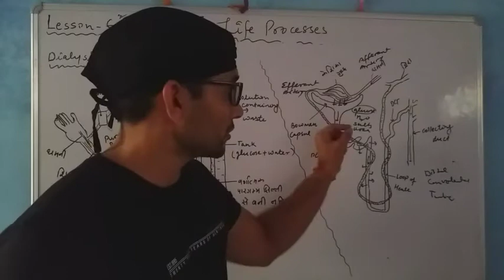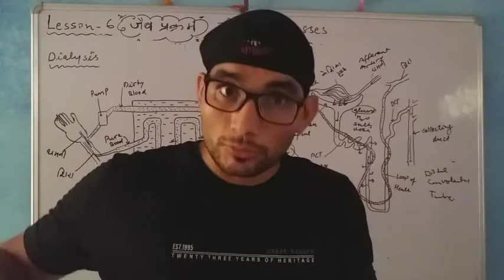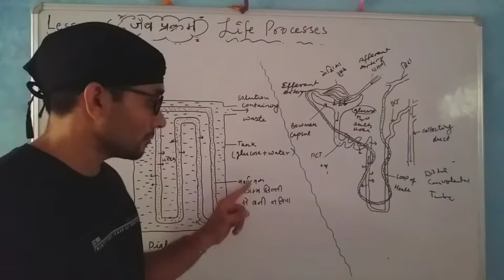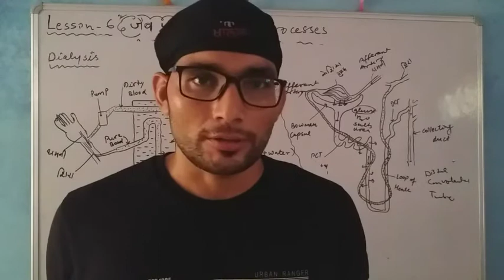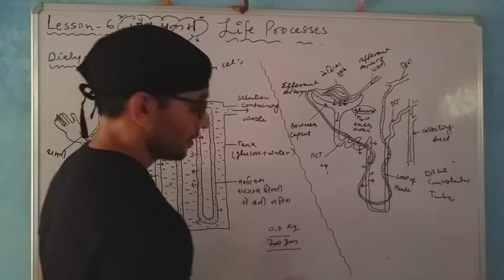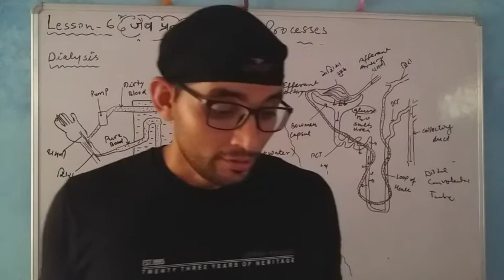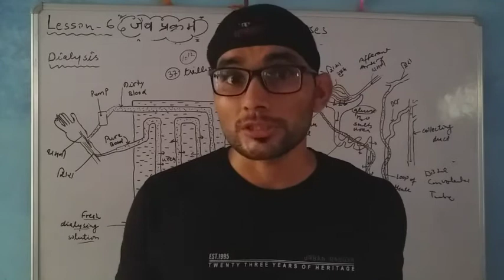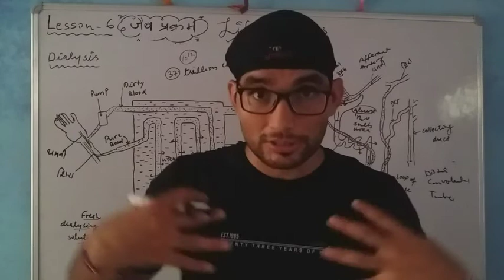CBSE. CLASS 10 ACIENCE. LIFE PROCESSES. DIALYSIS. ARTIFICIAL KIDNEY. कृत्रिम वृक्क।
We will learn about dialysis. How artificial kidney works.